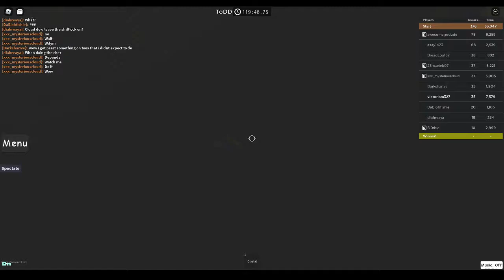ToDD but I record the last hour of my run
Pain

After this, I beat Tower of Slight Inconvenience, and with the Citadel of Laptop Splitting completion, I was able to get to Ring 5